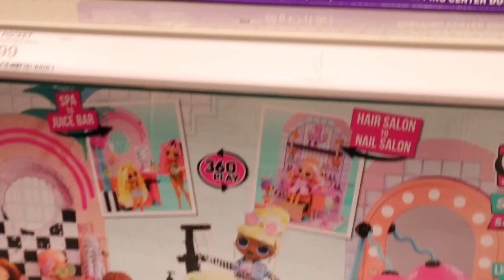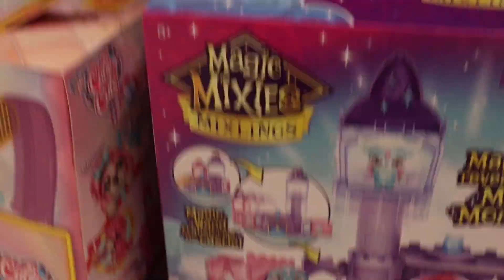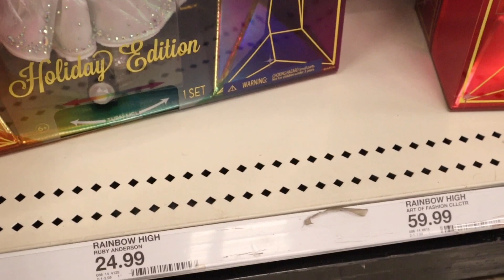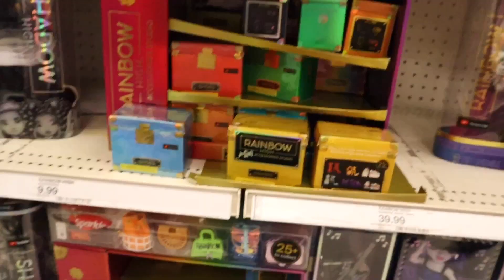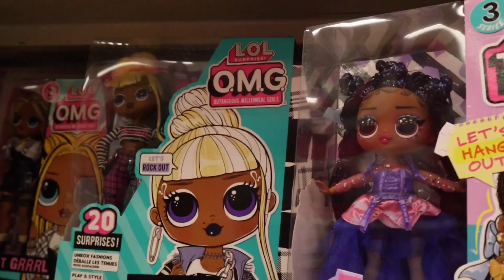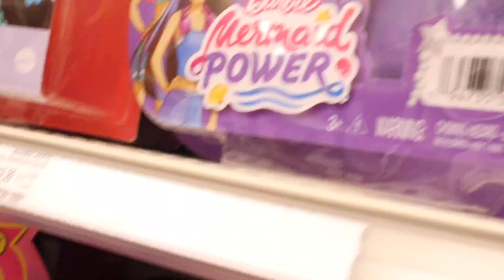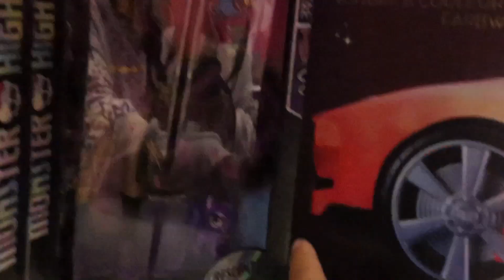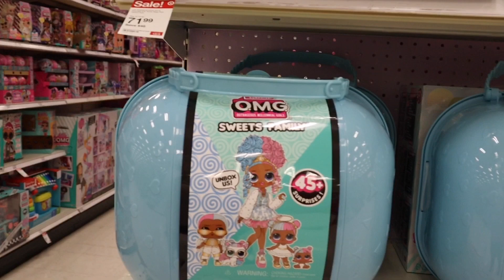DOLL HUNT AT TARGET AFTER BLACK FRIDAY SHOPPING FOR RAINBOW HIGH,SHADOW HIGH,LOL SURPRISE OMG+ MORE